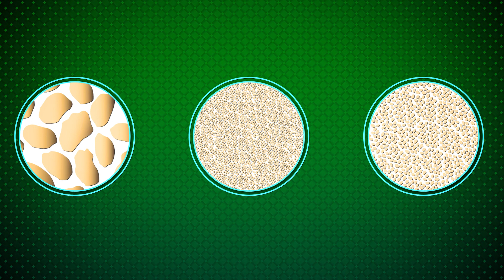¿Sabés cómo funciona el suelo bajo nuestros pies?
NuestroSuelo es un recurso no renovable, es el medio en el cual crecen y se desarrollan los cultivos, pasturas y bosques.
Es el sustento que proporciona alimentos, forrajes, fibras, biocombustibles, refugio y ambientes recreativos.